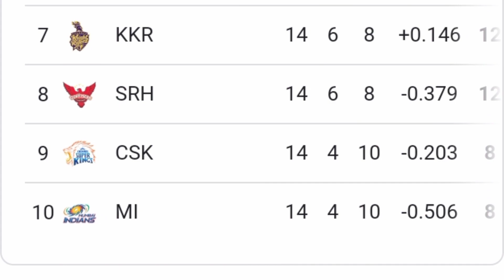TATA IPL 2023 Match CSK vs GT Match Preview